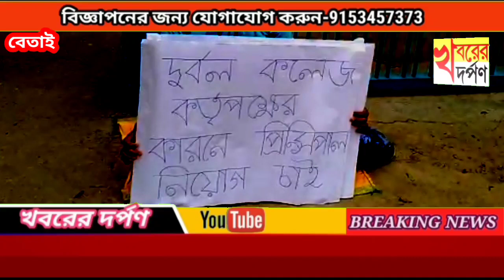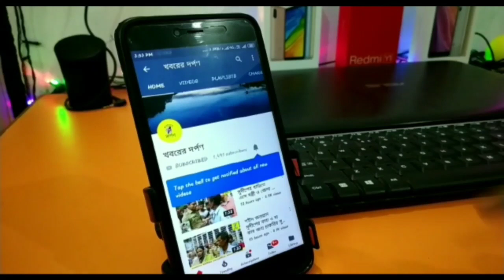কলেজে পঠন পাঠন ও অনলাইন ক্লাসের দাবিতে কলেজের মূল ফটকের সামনে প্লাকেট হাতে অনশনে বসলো এক ছাত্র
কলেজে পঠন পাঠন ও অনলাইন ক্লাসের দাবিতে কলেজের মূল ফটকের সামনে প্লাকেট হাতে অনশনে বসলো এক ছাত্র। তেহট্টের বেতাই ডঃ বি আর আম্বেদকর কলেজ এর ঘটনা।